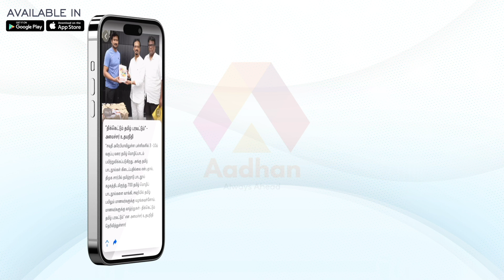இன்றைய பலன்கள் 01.06.2023 | உத்தியோகத்தில் யோகம் யாருக்கு? | விஞ்ஞான ஜோதிடர் ஆம்பூர் வேல்முருகன்